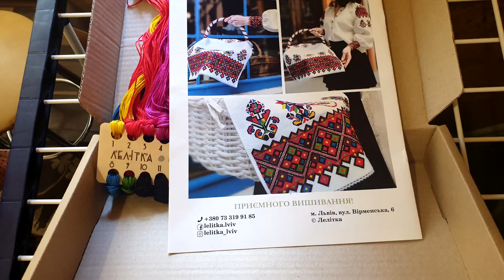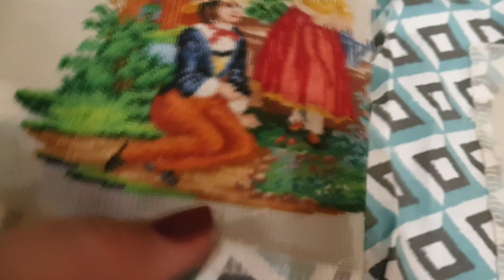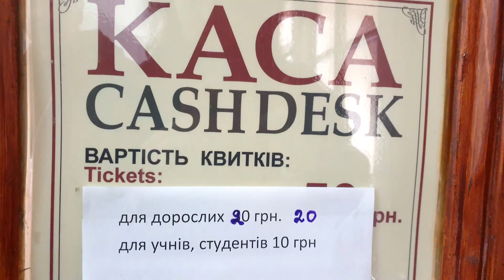Мои процессы, финиш, планы на вышивку, возвращение в Киев и немного о разном)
Мой канал в в телеграмм, первый пост схемка к моему финишу, бискорню с ромашками.